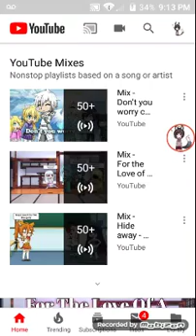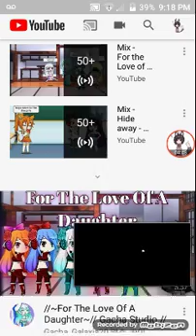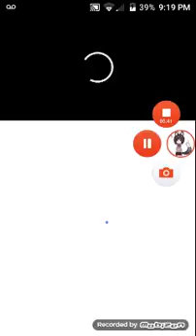Reaction time part 3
I react to random vids.